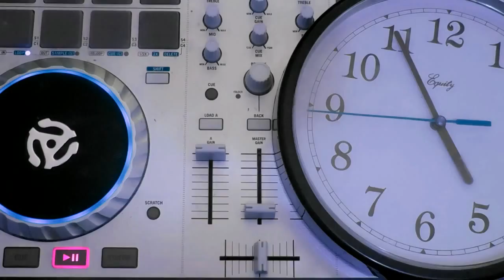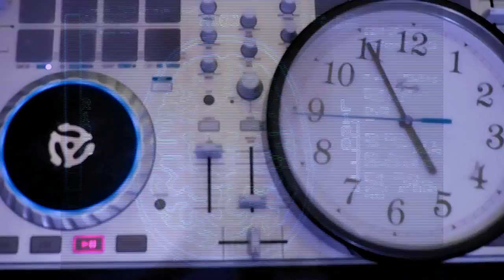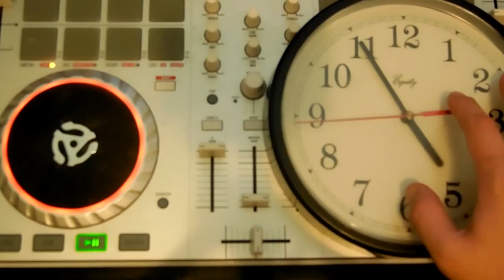FLASHDANCE - DELUSIONS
Flashdance has produced a wonderful and funky hit with Delusions: a poignant and poppy tune that will sure to be a favourite.